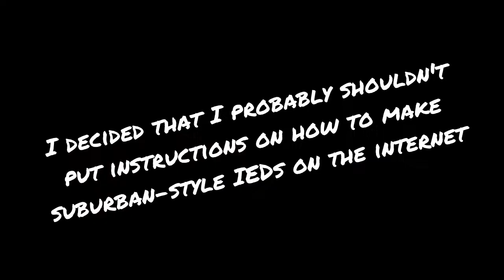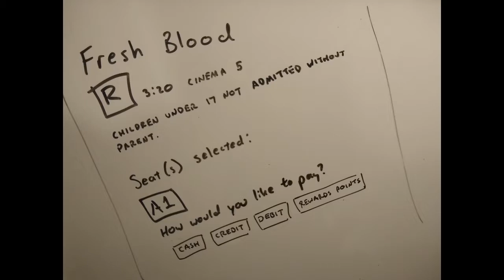The Remarkable Adventures of TRAVIS | EPISODE 3 | "UNDERSTANDING"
Episode 3: When in doubt, talk it out. After all, you can't will yourself into being a people-person without playing the part, now can you?